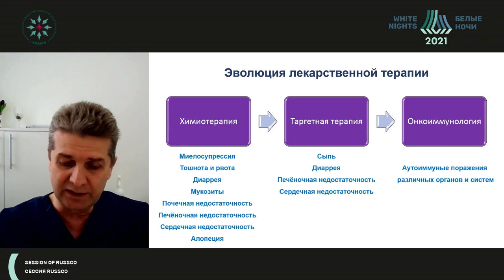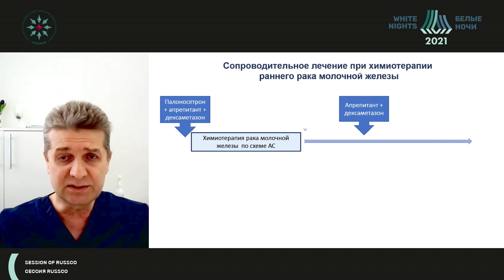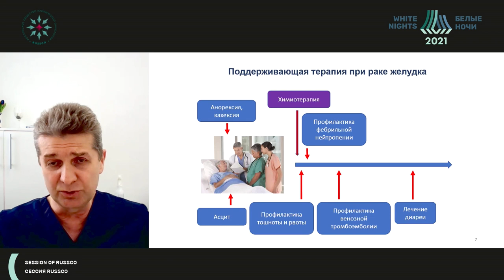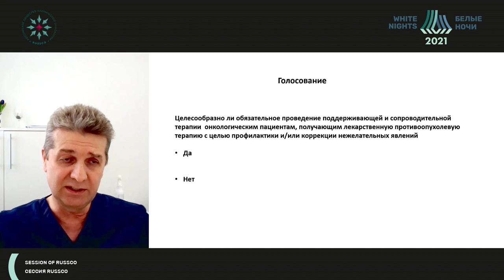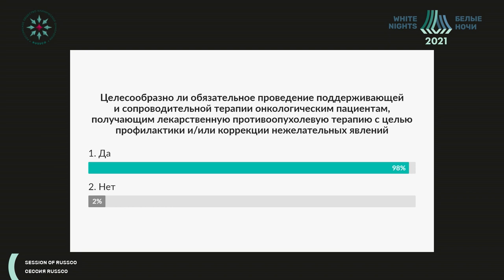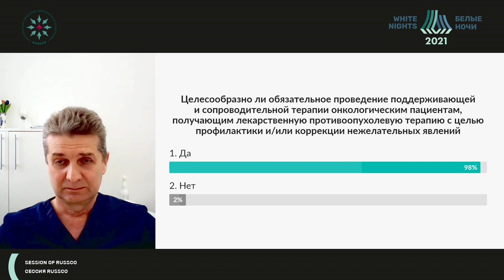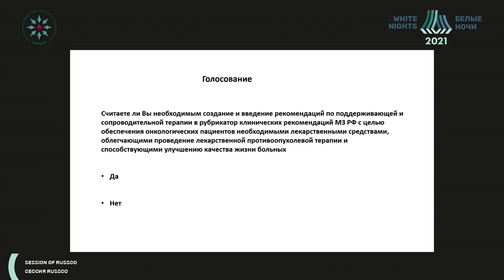Необходимость создания рекомендаций МЗ РФ по поддерживающей терапии (Гладков О.А.)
Гладков Олег Александрович - директор медицинского центра, онколог ООО «ЭВИМЕД», д.м.н., Зслуженный врач Российской Федерации, г. Челябинск